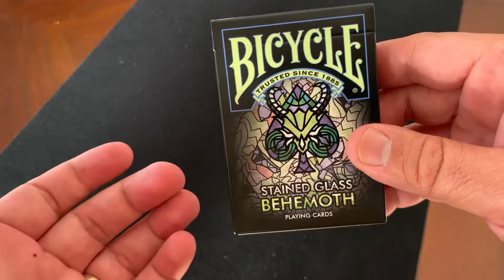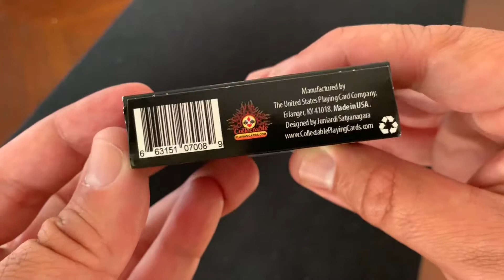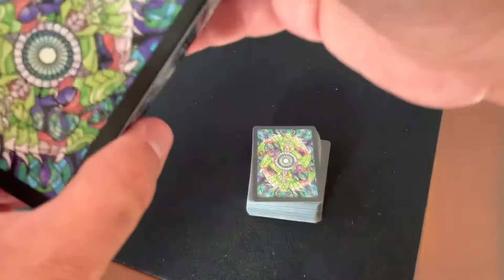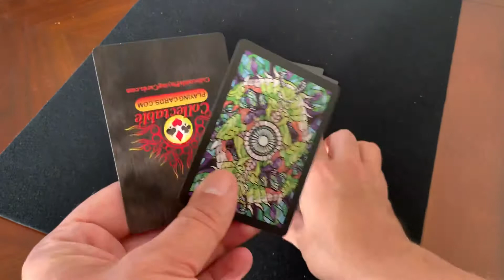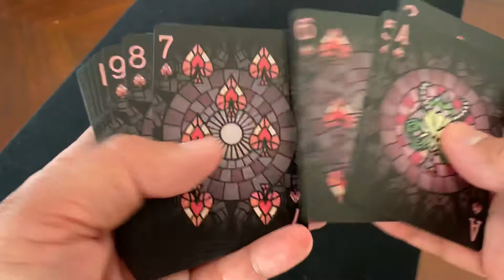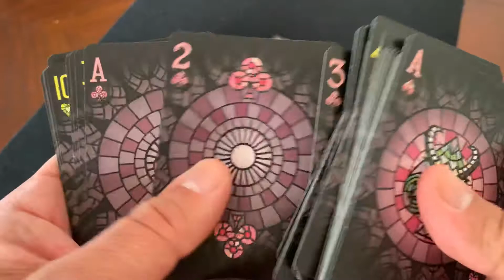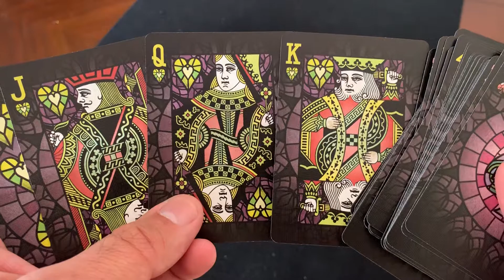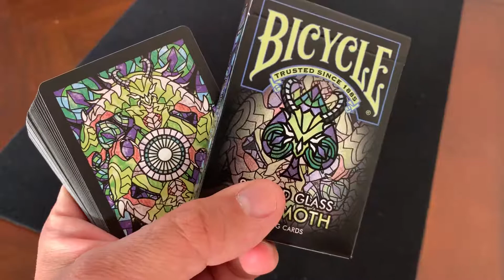Stained Glass Behemoth - Bicycle / CollectablePlayingCards.com - Deck Review!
Behemoth is the fourth in the Stained Glass series from Bicycle and Collectible Playing Cards. The mighty beast is depicted in beautiful leaded glass on these striking cards.